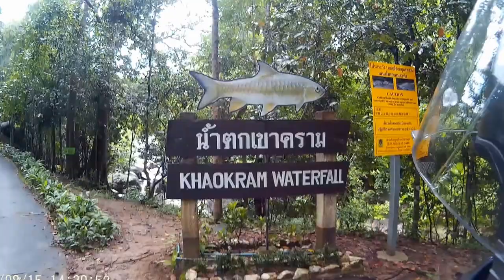น้ำตกเขาคราม จ พัทลุง